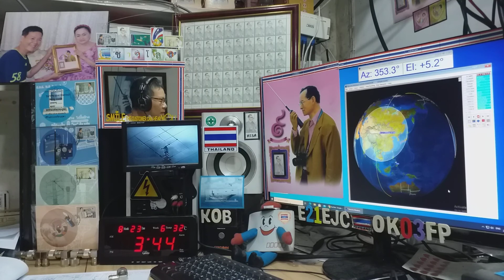UA0STM ssb qso with E21EJC on Satellite DOSAAF-85 (RS-44) 23 AUGUST 2020